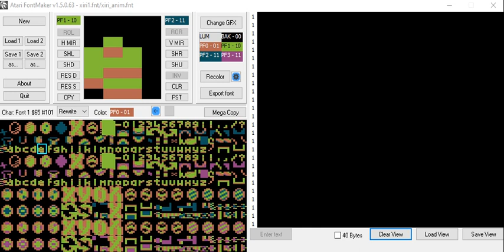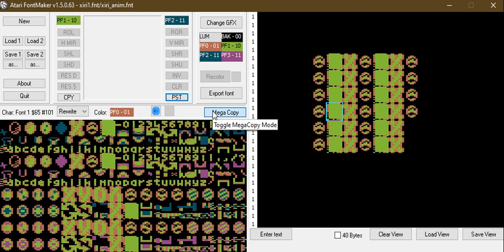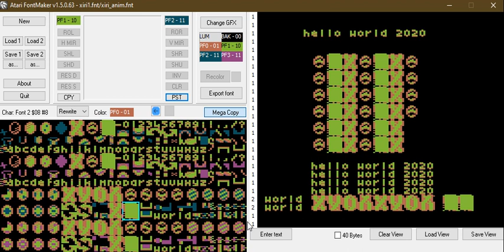Atari FontMaker - Mega Copy mode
This short video shows how to use Mega Copy mode in Atari Fontmaker 1.5